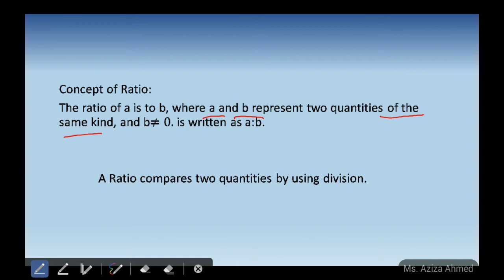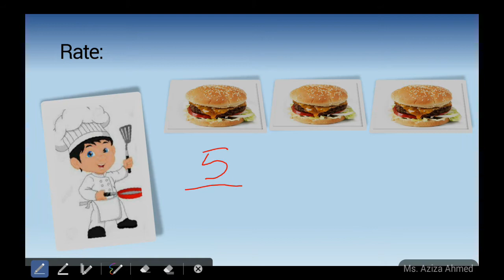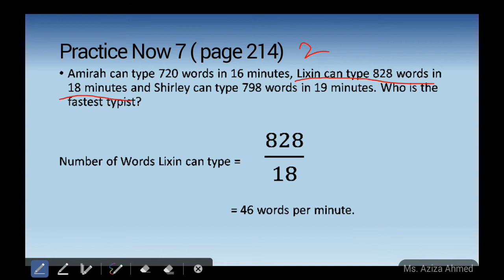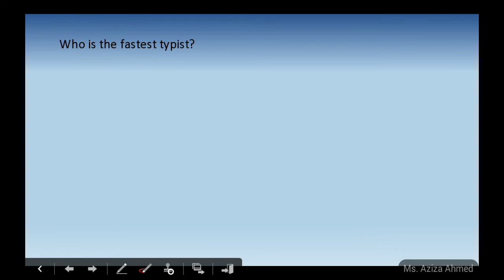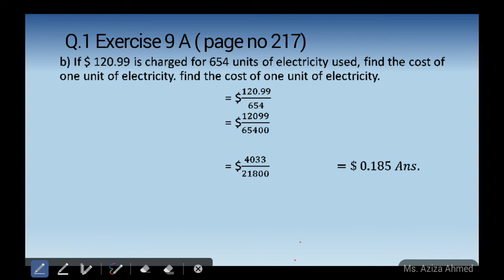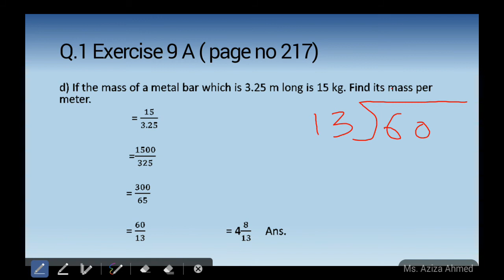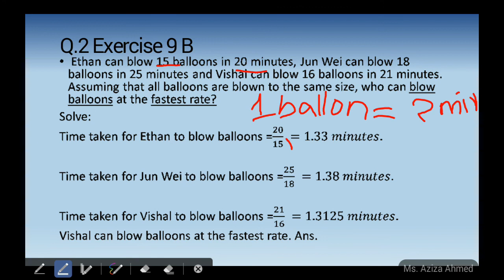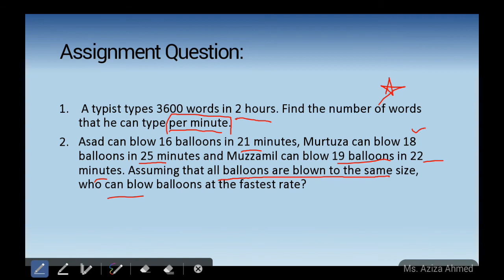Mathmatics Lecture no 5 for Class ( VII )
Mathmatics Lecture no 5 for Class 7th